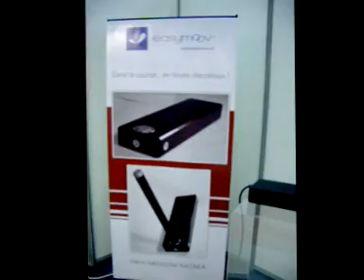KATAKA actuator at SCS 2008 in Paris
The KATAKA 400 compact actuator was introduced to the French market at the SCS 2008 fair in Paris on the stand of Easymoov